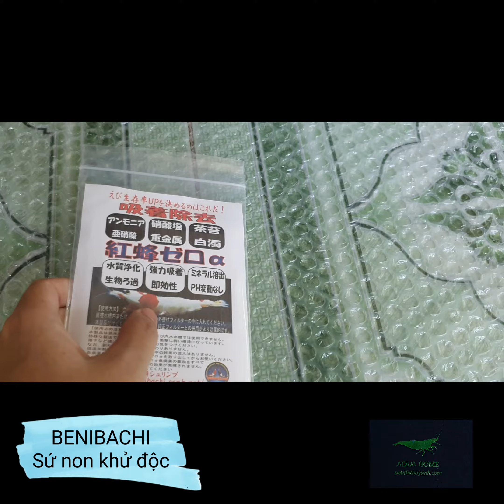Benibachi zero alpha (Sứ non khử độc Benibachi) - Aqua Home Sieuthithuysinh.com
AQUA HOME - Siêu thị thủy sinh
😗 Chuyên các mặt hàng thủy sinh: 🐟🦐🐚, phụ kiện thủy sinh, tủ, chân sắt và hồ theo yêu cầu.
🏘 Địa chỉ: 725/30/17 Trường Chinh, p. Tây Thạnh, q. Tân Phú, tp. HCM.
(Kế bên BigC Pandora, hẻm giữa tượng đài liệt sĩ và siêu thị Điện máy Nguyễn Kim)
📲 Điện thoại: 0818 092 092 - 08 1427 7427
📮 Page: Aqua Home
⏰ Giờ mở cửa: 10h00 - 19h00 (T2 - CN)
💳 Chấp nhận thanh toán cà thẻ visa, napas .
🚀 Giao hàng tốc độ 30k/đơn hàng nội thành bán kính 5km, khách hàng xa và khách tỉnh vui lòng inbox,chốt đơn trước 12h mỗi ngày!!